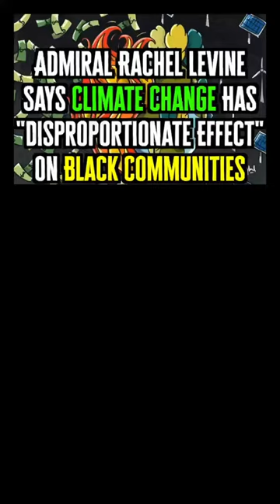Admiral Rachel Levine Says Climate Change Has "Disproportionate Effect" On Black Communities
Health & Human Services Admiral Rachel Levine addresses the "dissproportionate impact" climate change has on Black Communities for Black History Month.